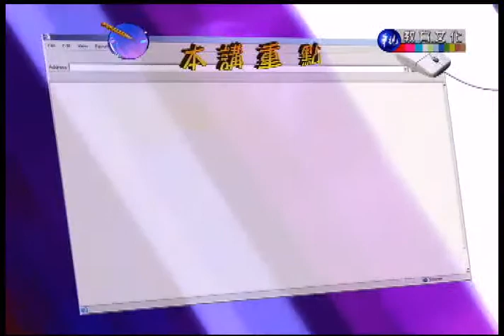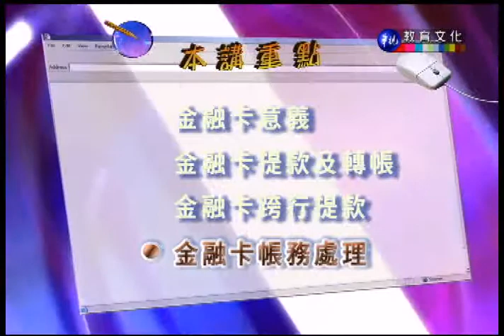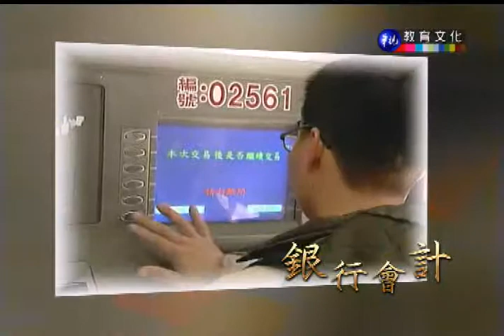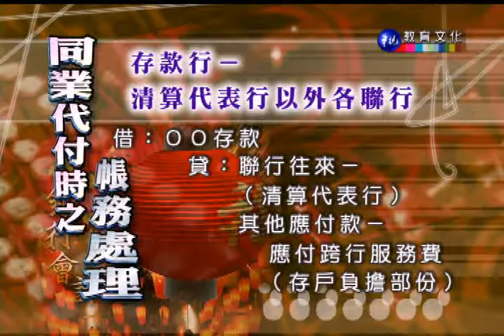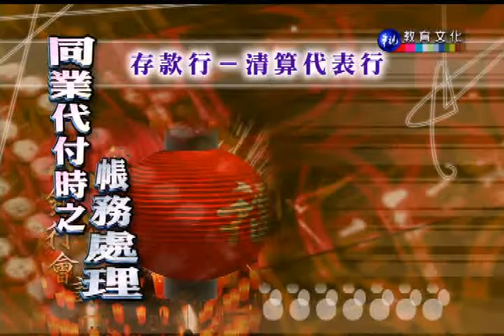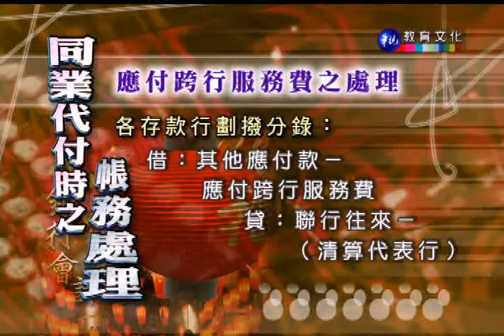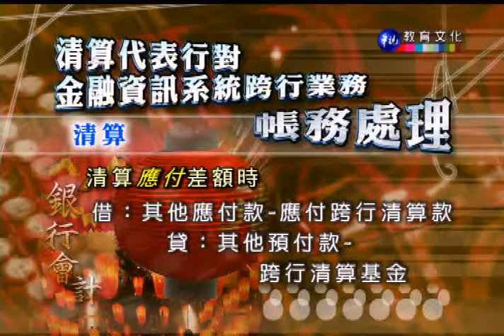銀行會計（商專）_第7講